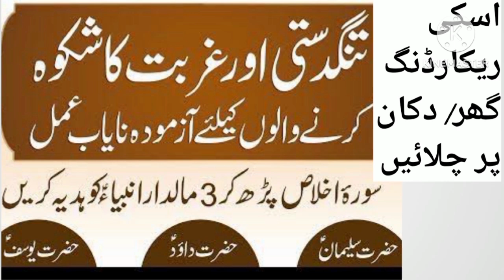Surah IKHLAS UBQARI | 100 TIMES SHORT RECORDING